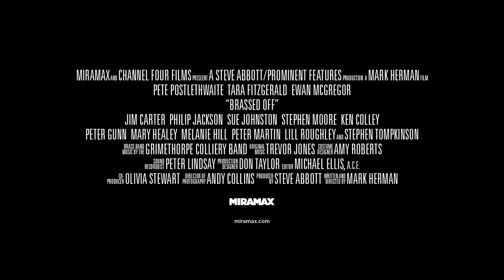Brassed Off - comedy - drama - 1996 - trailer